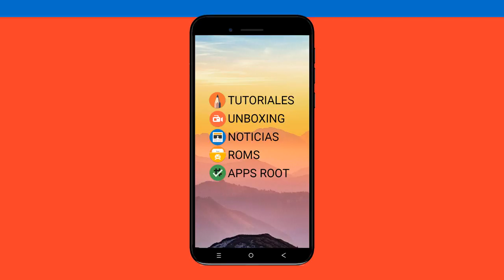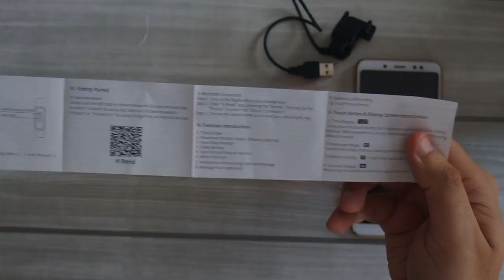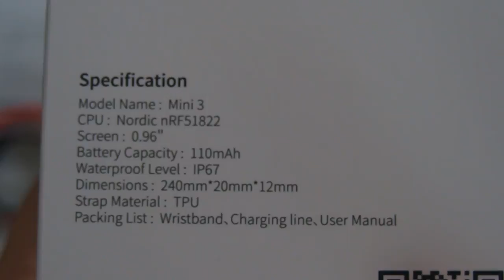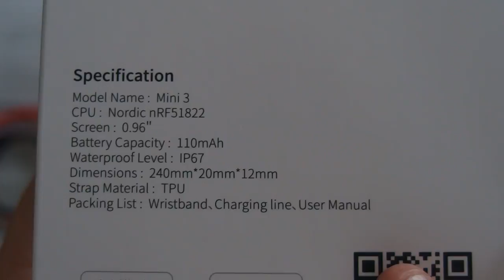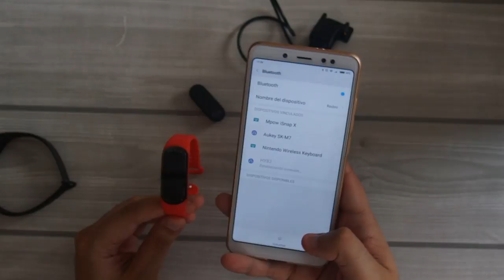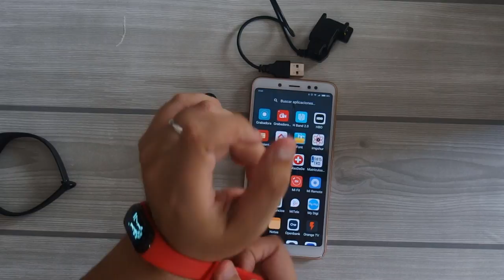UNBOXING PULSERA FITNESS "ALFAWISE MINI 3"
Alfawise Fitness Mini 3
Precio con el cupón : 15.99USD
Cupón : GBOBCE021

📑 DESCRIPCIÓN 📑

Hoy os traigo un vídeo especial. Los chicos de Gearbest me han mandado un producto para hacerle una review. Se trata de la pulsera inteligente Alfawise Mini 3 la cual no tiene nada que envidiarle a la Mi Band 2 (no he probado la 3) pero la cual tiene muy muy buena pinta.

Estoy hablando con ellos para poder sortear la pulsera.

💲 DONACIONES 💲